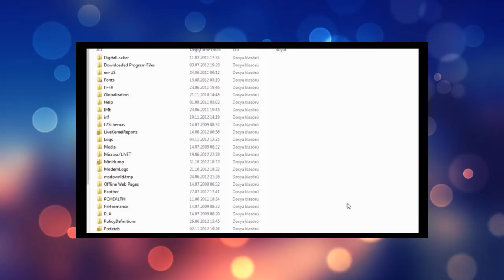Önemli Bir Dosyayı Silip Tekrar Geri Yüklemek